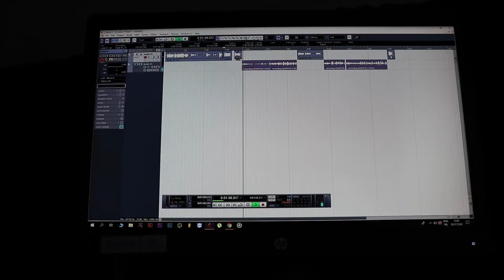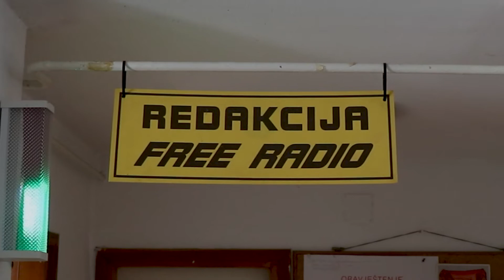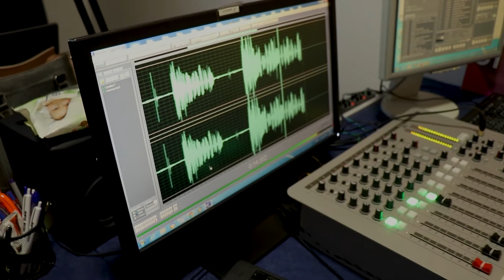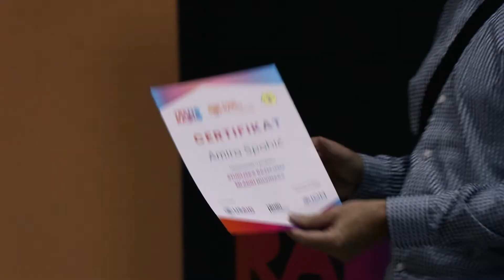Dokumentarni film Studijska Razmjena Mladih Novinara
Produkcija: studiYo Active